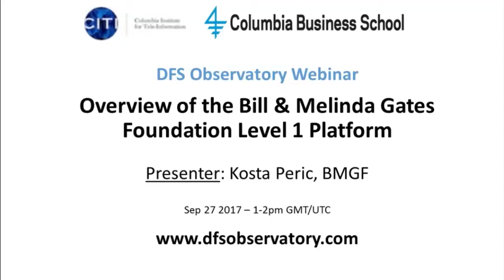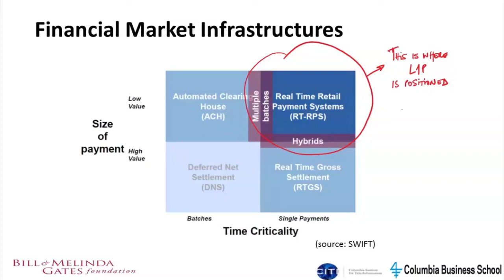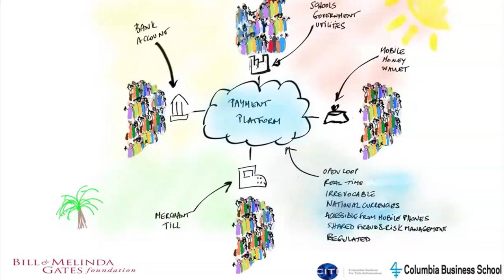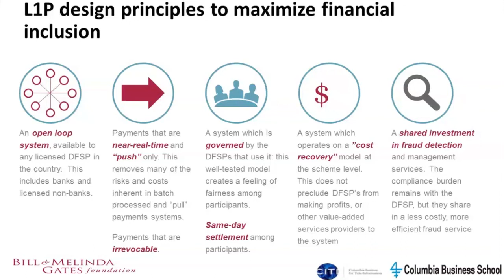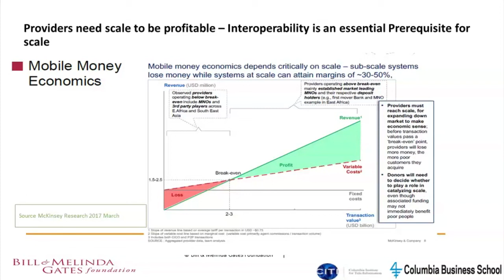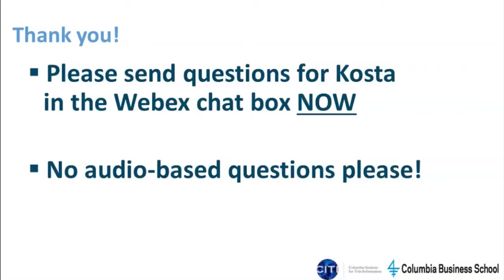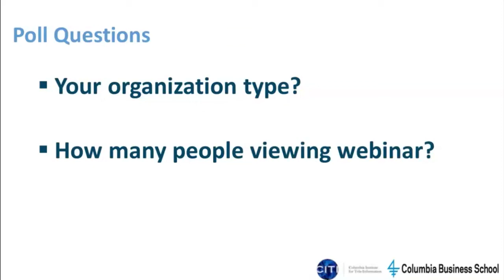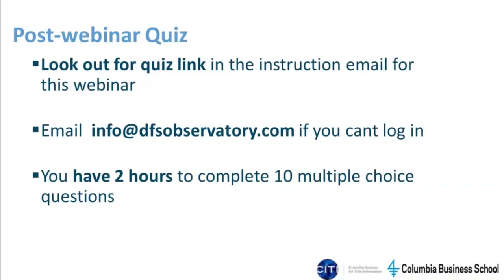Overview of the Bill & Melinda Gates Foundation to Level 1 Platform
Kosta Peric, BMGF